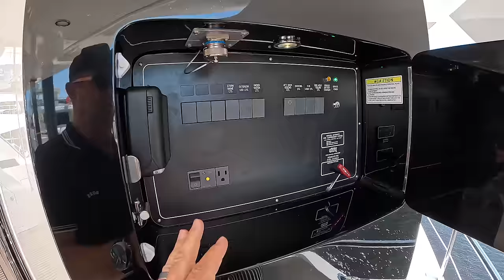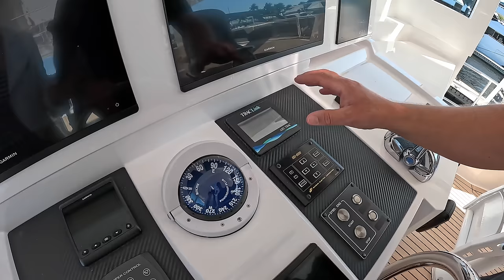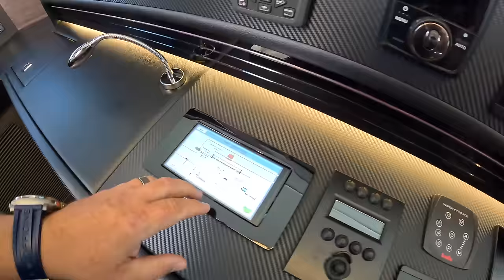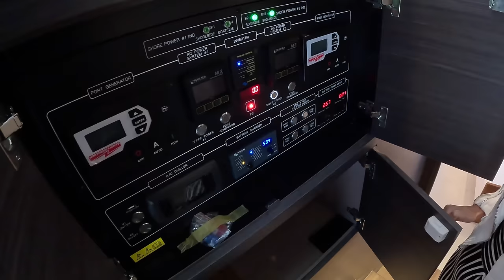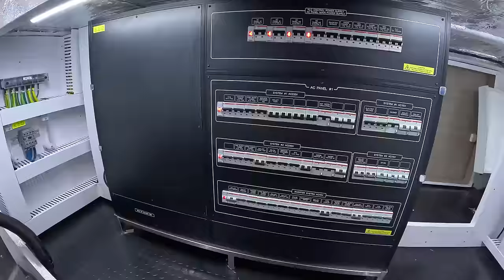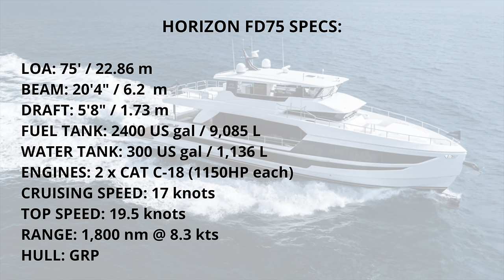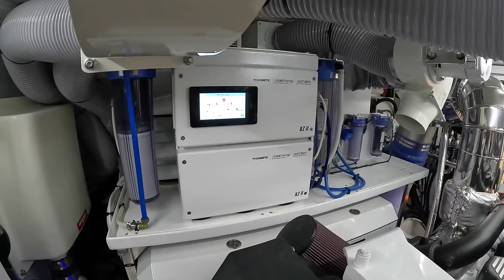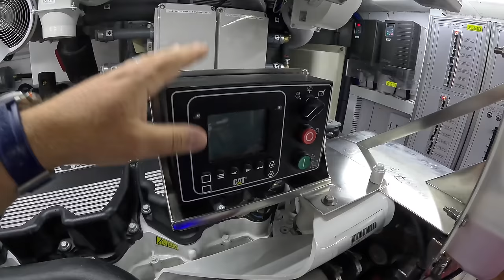How is this a 75' Yacht??? 😳 Horizon FD75 Power Motor Yacht Tour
If you have been following our channel for a while, you know we are Huge Fans of the FD line by Horizon Yachts. The enormous space this hull design provides is just had to get in the traditional hull design. We loved the unique features, the spacious interior, and the killer flybridge. Enjoy the Tour!
The starting price for FD75 is $6.8M
😜 Let me know what you guys think of this one in the comments

From the start, we have decided to keep our independence & integrity, so we do not accept payments for Yacht Tours and do not "work for hire", this way we can choose and only Tour the vessels we find interesting for our audience. We are here to have FUN while checking out the coolest Yachts on the market and not taking ourselves too seriously!

//CAMERA GEAR USED:
○ Drone 1
○ Drone 2

0:00 Intro
0:25 Exterior
5:45 Bow
9:50 Flybridge
12:20 Upper Helm
17:38 Interior
23:03 Guest Cabins
28:12 Pilothouse
30:17 Owner's Suite
34:30 Crew Quarters
38:05 SPECS
38:18 Engine Room
40:42 Outtakes

Ahoy,
Captain V